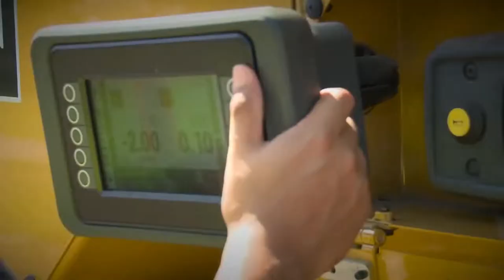9 Unique Modern Road Construction Machines - Amazing Extreme Fast Concrete Paving Machine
In Today's world Everything should be quick and fast. Same concept applies to road construction and construction technology. Science and technology is at its peak, where everyday we see new invention, innovation and enhanced tech products which are way superior than the previous models. In this video we are going to see some amazing road construction machine which are some masterpieces of fine engineering and technology. So please watch this video till the end and please like if you enjoyed it.

links :
1. Nextrencher D-250 & D-80

2. stim road marking
Stim Kontur 700 TPK

3.  GOMACO  GP3 Slip Paver

5. Curb Roller Manufacturing

6. Gomaco cc 1200 curb cadet

7. ligchine road construction equipment
. Ligchine International

8. python 5000 pothole patcher

9. gomaco 4400 barrier paver